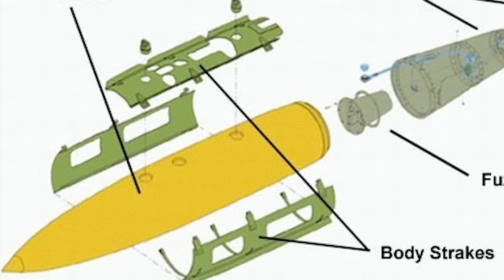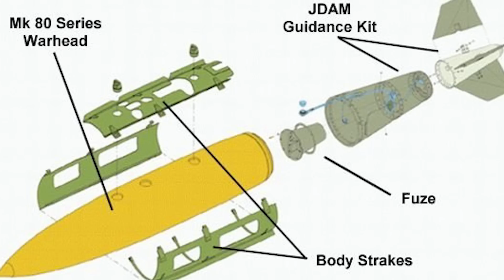The US just used a stealth bomber to sink a ship in the Pacific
During a massive series of Maritime wargames called RIMPAC 2024 held earlier this month, a U.S. Air Force B-2 Spirit stealth bomber demonstrated a new relatively low-cost — but extremely effective — means of engaging even large enemy warships dubbed QUICKSINK.

This weapon, which could be thought of as an anti-ship JDAM, has significant implications for the future of naval warfare, so let's talk about it.